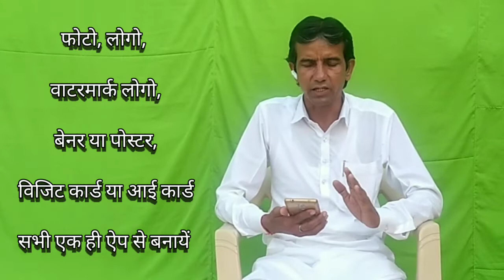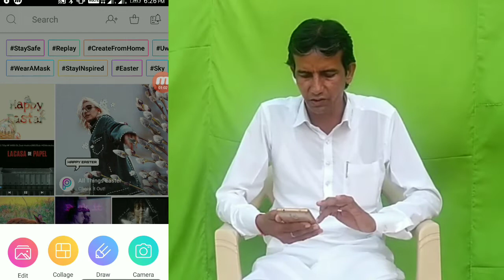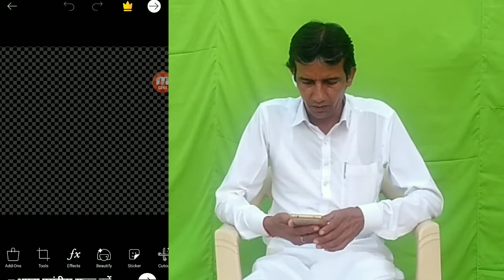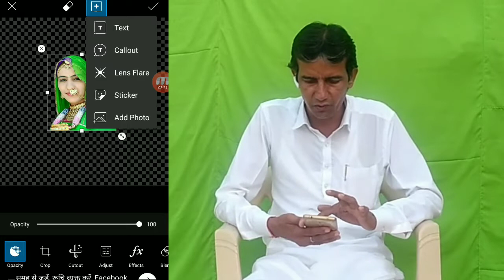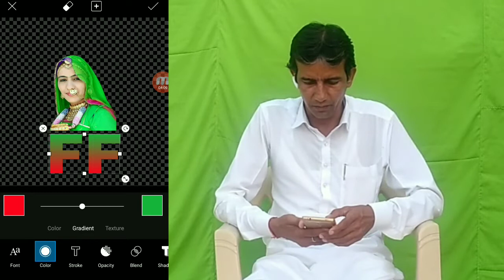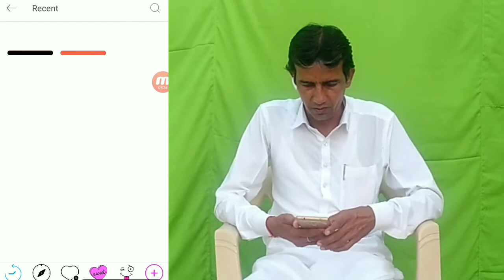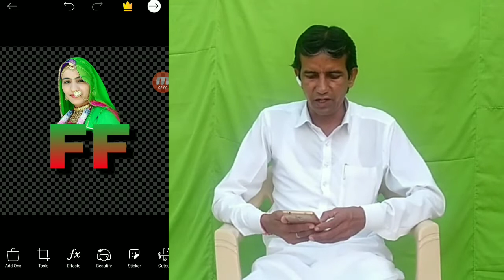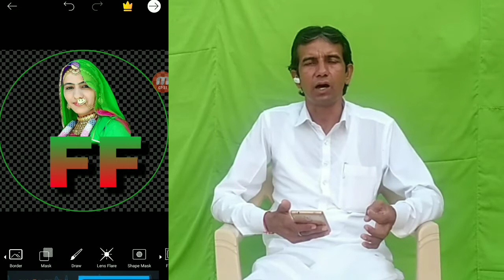सभी एक ही ऐप में . All in one app. No one would have told you on YouTube. Open your eyes and see.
Hi
Namaskar,
Farmers Friend Channel Aims :-
Hello,
           I welcome Siyaram Vishnoi, your own channel Farmers Friend Channel.   For your entertainment on this channel, how to get information and benefits of the amazing, news and schemes of farmer interest from the government.  All of them will be able to stop and convey the correct information to you.  Watching Farmers Friend  Channel.
Note:- Full Credit to Oweners.

Summary of videos:-
सभी एक ही ऐप से बनाये । फोटो, Logo, watermark Logo, Banner, Poster, visiting Card, id Card etc. सभी एक ही ऐप में ...
ऐप लिंक / App link :- @picsart created something AMAZING with PicsArt. Take a look
Solved Queries in the videos:-